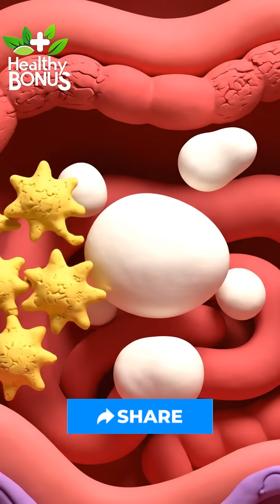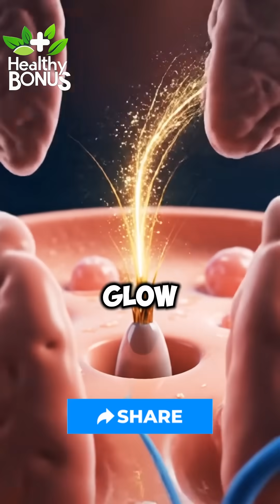One Milk Glass — Inside Your Body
Most people drink milk every day… but almost no one knows what actually happens inside your body when you drink just one glass.

In this video, you’ll see a beautiful inside-body transformation using cinematic clay-style anatomy, ASMR digestion effects, and science made simple. From bone strength to muscle repair — to lactose reactions and gut behavior — milk has a much bigger impact than you think.

👉 Inside this video, you’ll learn:
• How calcium from milk strengthens bones and teeth
• How milk proteins repair muscles from the inside
• Why some people digest milk easily — and others struggle
• How lactose interacts with your gut enzymes
• The immune response that explains bloating
• How milk affects your skin, hormones, and energy
• A clear look at milk’s benefits and limitations

This is the real science behind milk, explained in a way you’ve never seen before.

✨ Healthy inside… beautiful outside.
Follow for more Healthy Bonus health secrets.

⭐ PRIMARY VIRAL HASHTAGS